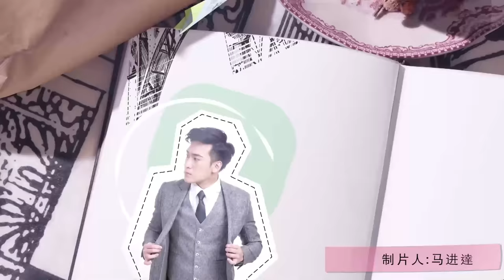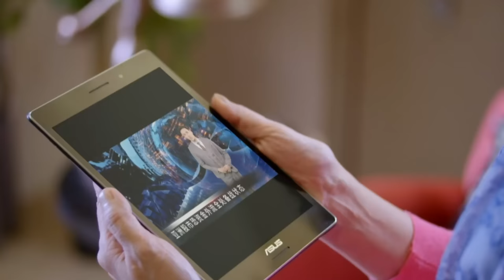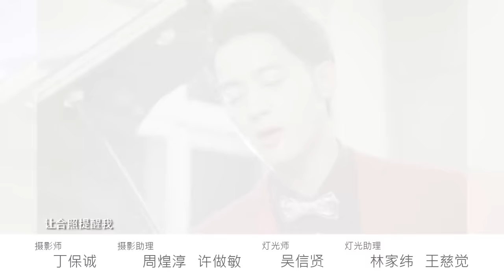【MULTI SUB】《我喜欢你，你知道吗》爱戒篇 EP1 I Like You, Do You Know | HIStory同款BL剧 【 Caravan中文剧场】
【剧情简介】《爱戒篇》讲述的是家境优越的楚天奇和博学多才的忻宥宁是多年好友，一同在海外定居工作，两人不仅多金，还都拥有高颜值、高学历，更是众人眼中的男神。最妙的是他们的关系常常被外人误以为是一对 “好基友” 。楚天奇因肩负家族使命，不得不回国接手家族企业，忻宥宁为了助楚天奇一臂之力，放弃了国外的事业，与他一起回国工作。楚天奇接手家族企业后，因为工作关系结识了广告公司的合伙人秦懿。工作上的磨合与生活中的相处，使三人间的关系变得微妙起来。